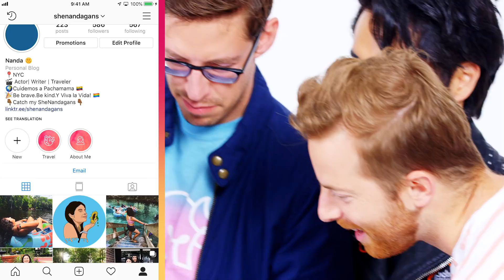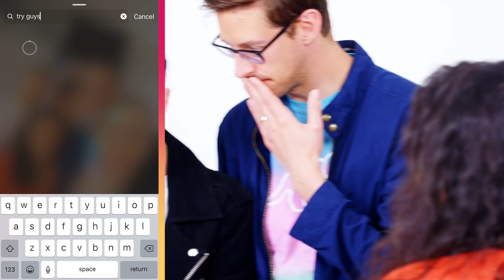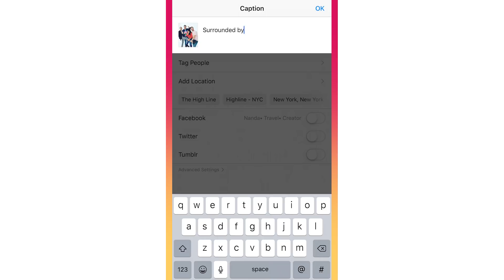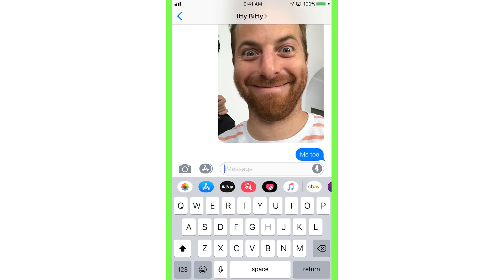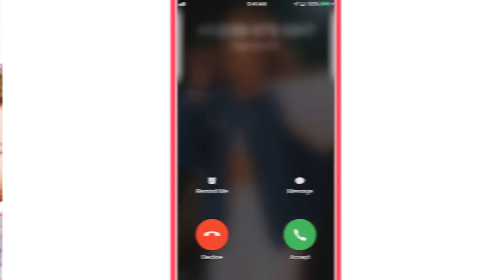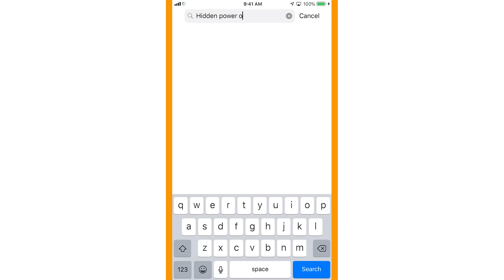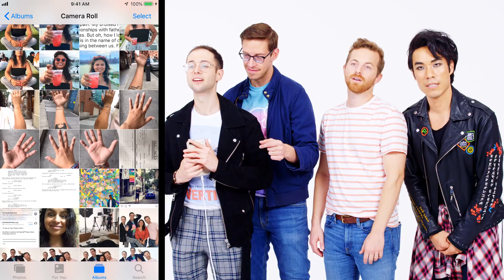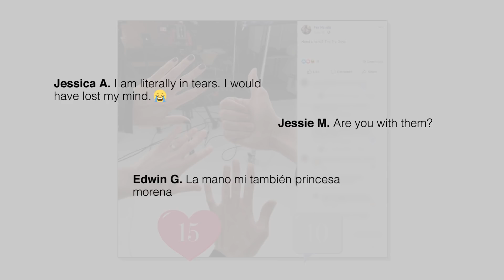The Try Guys Hijack a Stranger's Phone | Glamour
The Try Guys hijack a superfan's phone and social media accounts including Facebook, Instagram, Tinder and text messaging. Which of the guys looks best as a girl on Snapchat? Are any of the guys good at matchmaking through Tinder?

The Try Guys book is now available wherever books are sold!